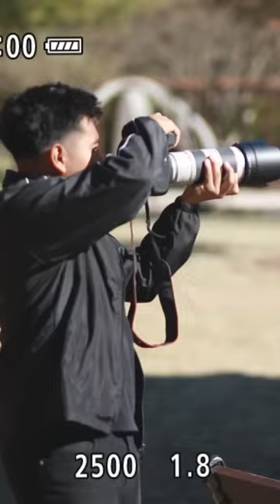Love what I do!❤️